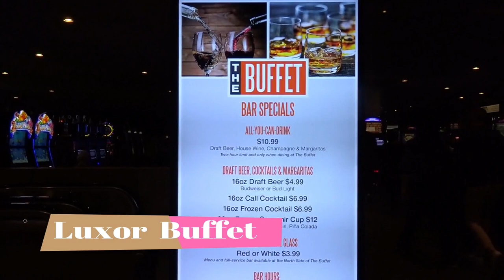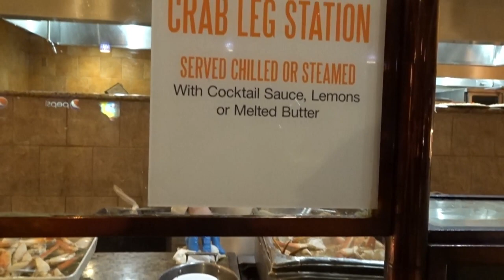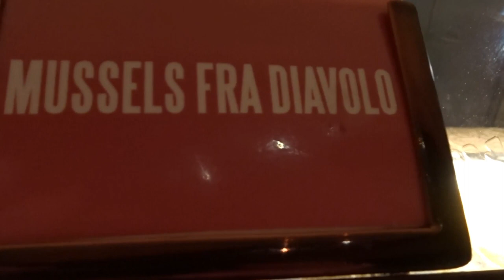The Luxor Buffet Tour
We are having Dinner at the Luxor tonight. So I am going to show you the foods they are offering and some prices too.